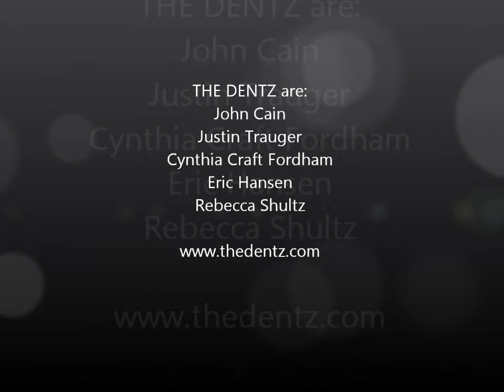The Dentz Cover The Middle Plaza Azteca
The DENTZ cover The Middle at Plaza Azteca  in Williamsburg, VA. May 2012. The rotation of the earth is lovingly captured in this video, see if you can catch it.